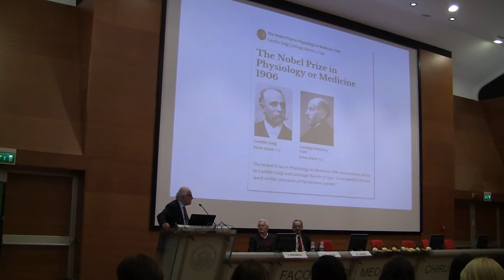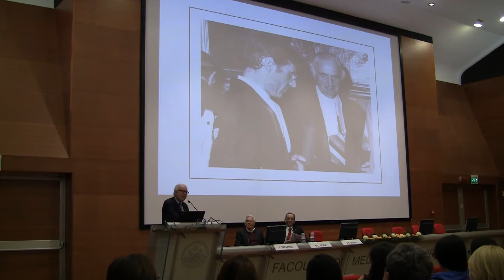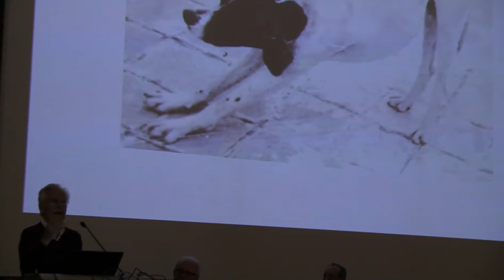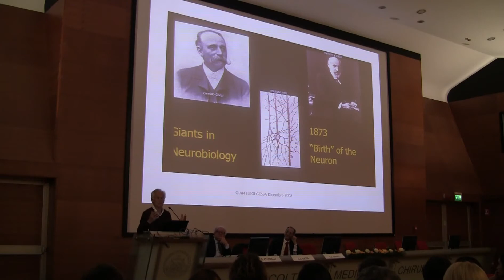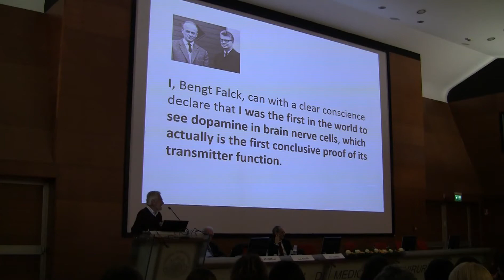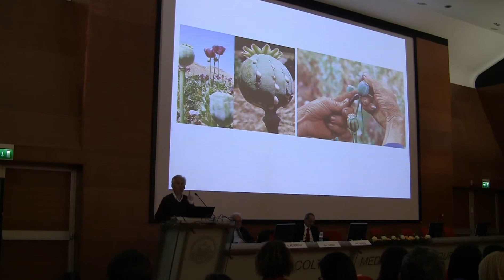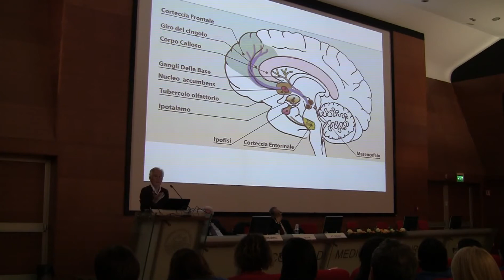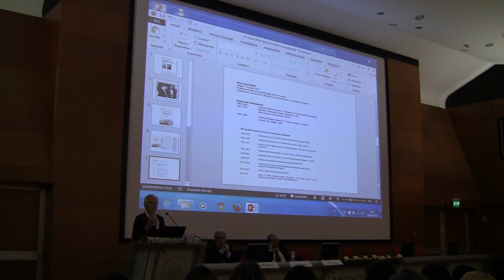Lecture «I neurotrasmettitori delle emozioni»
Olimpiadi delle Neuroscienze 2016 - Lecture «I neurotrasmettitori delle emozioni» Prof. Gian Luigi Gessa, Università degli Studi di Cagliari - I pomeriggi con il Rettore Brescia, 29 aprile 2016